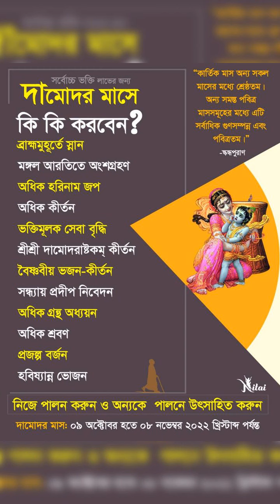sri Gopal video